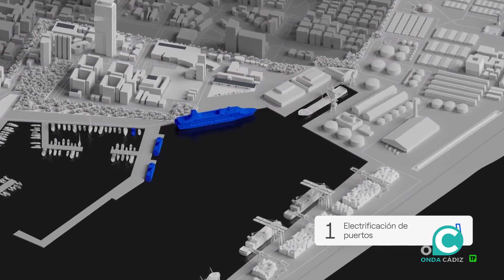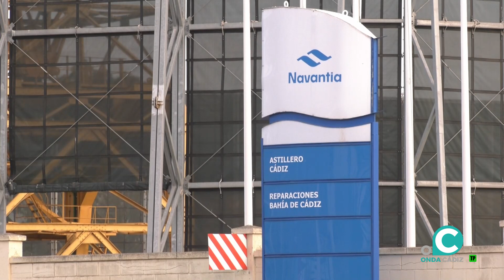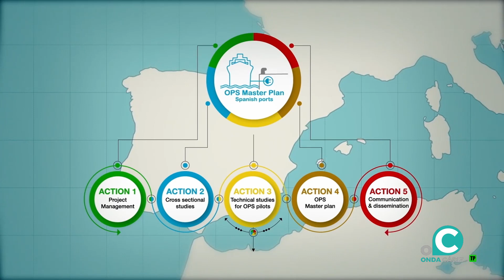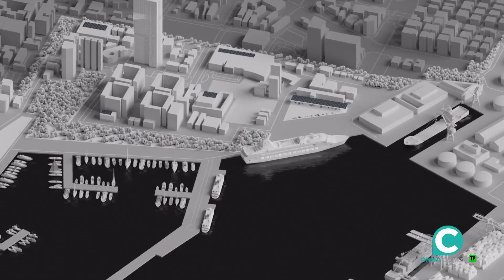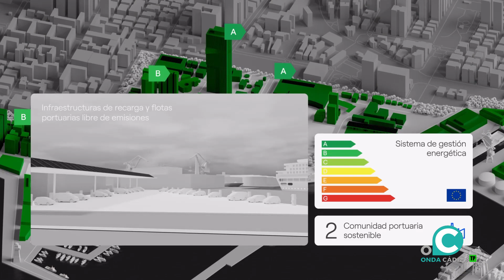EL MUELLE 07 03 24 Onda Cádiz TV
Nos hacemos eco de la actualidad informativa de la Autoridad Portuaria de la Bahía de Cádiz. Tráfico marítimo, pesca, contenedores, cruceros y otros aspectos relacionados con la economía